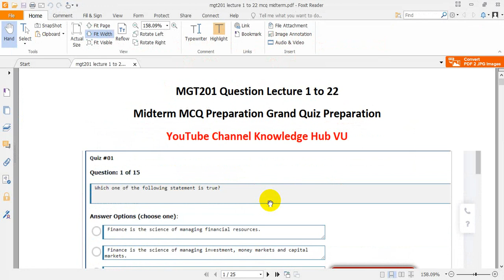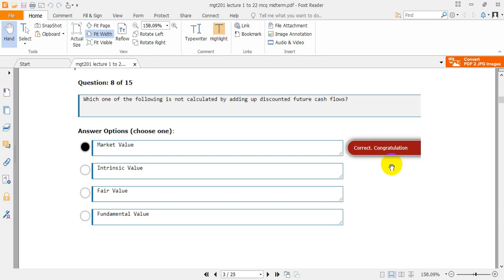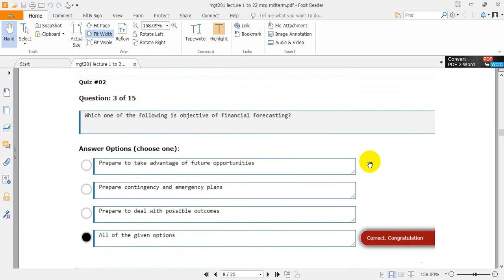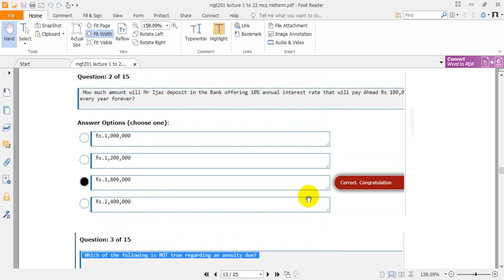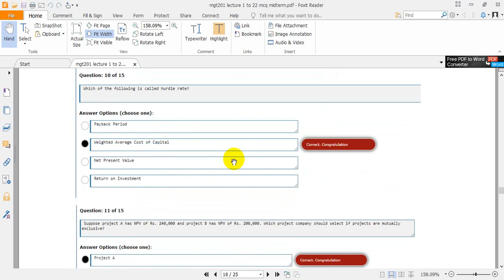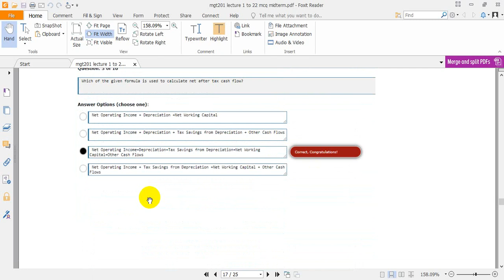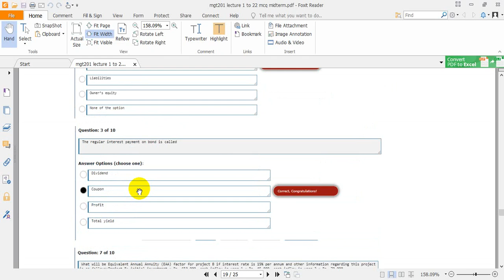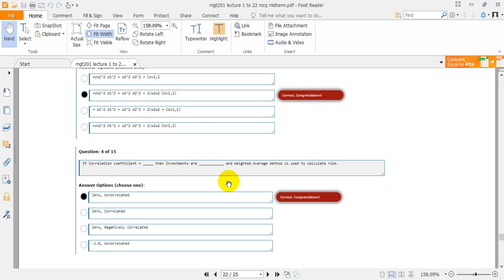MGT201 grand quiz midterm lecture 1 to 22 Correct 100%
Knowledge Hub
Description
Download File